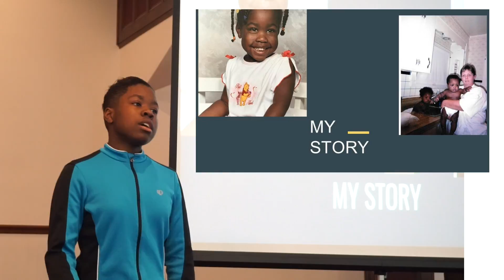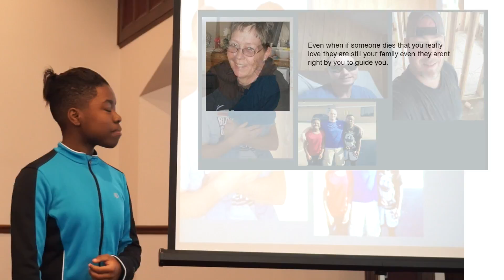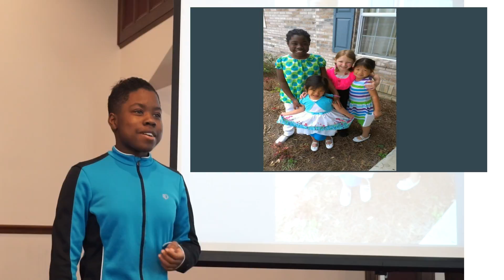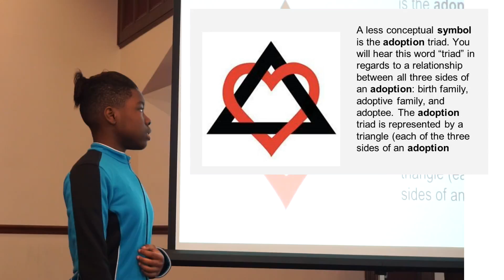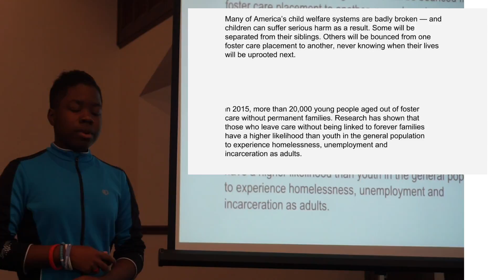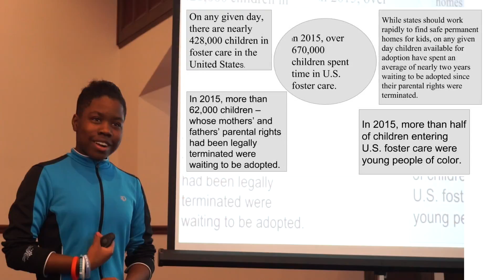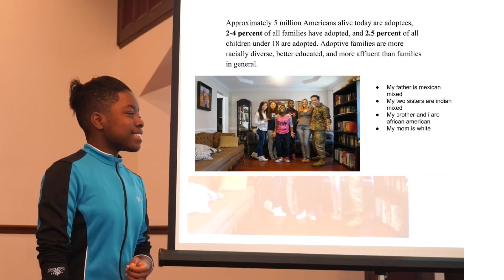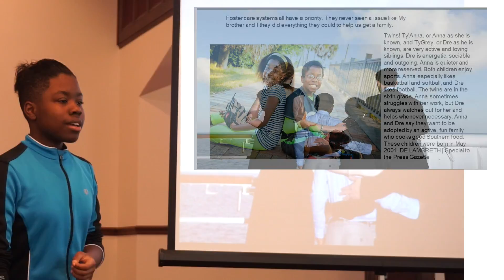How adoption changes you | Anna Bowers | Homeschool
Adoptee Anna Bowers gives a firsthand account of the impacts of the foster care system and adoption on a child’s life. With humor, statistics, and no small amount of heartbreaking honesty, she encourages adoption and kindness to anyone who will listen.

Homeschooled junior Anna Bowers has a great love for making music, drawing, and debating. Her experiences in the foster care system, with her loving family, and in school have shaped her compassionate and fiercely independent worldview. Whether she’s standing up against bullying, overcoming public speaking, or talking about her new favorite Broadway show, Anna never has a shortage of passion or hard work.